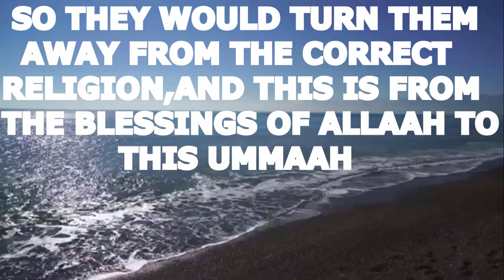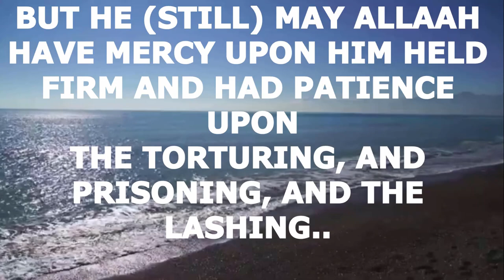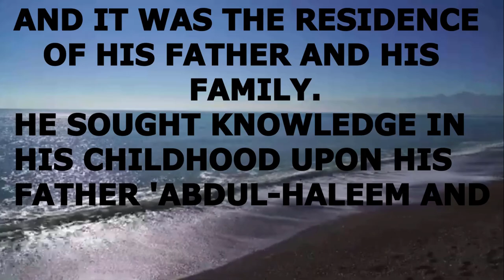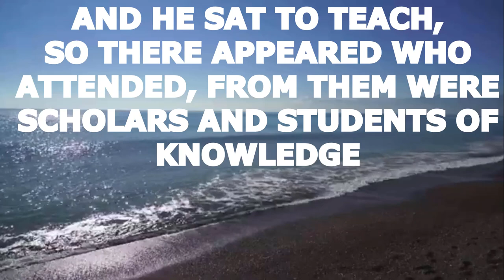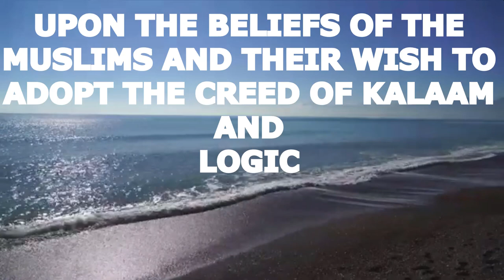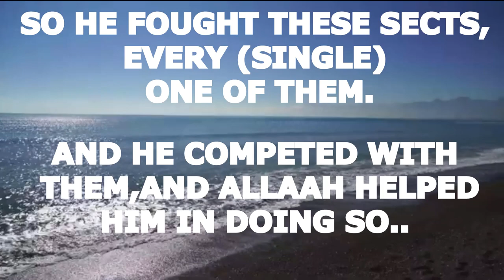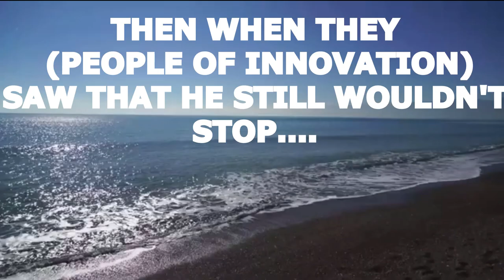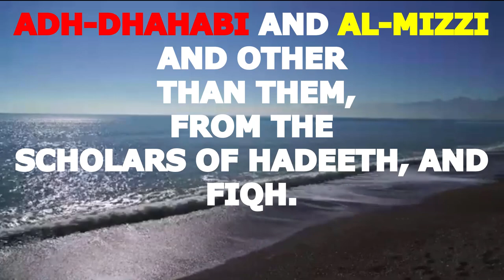Who is Imam Ibn Taymiyyah? (May Allah Have Mercy Upon Him) - Shaykh Al-Fawzaan. [short biography]